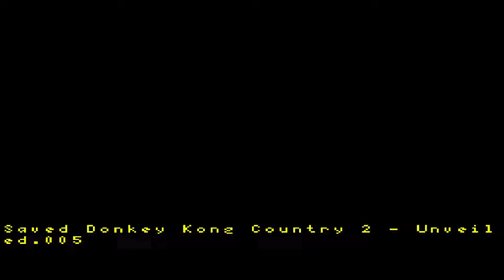Donkey Kong Country 2 Unveiled Capitulo 9 En Español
oli mis nekitos bellos como están, aquí saya retomando también con DKC2 Unveiled ya que lo había dejado pendiente y ahora si lo podremos ver con más dificultad y con una saya más estresada en estos gameplays. Esta vez ya no será a propósito los fails ya que me salen natural al jugar pero si espero que disfruten de la serie y lo otro que puedan ser pacientes con eso

Se me cuidan y besitos nya para todos uwu